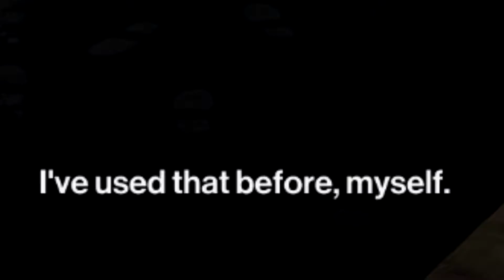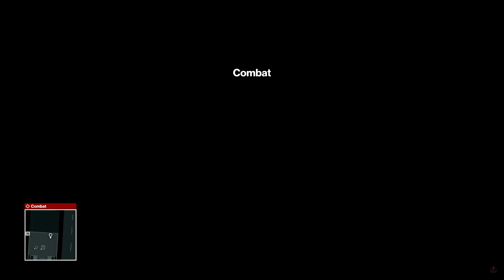Radio Gaga [HITMAN]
he didn't